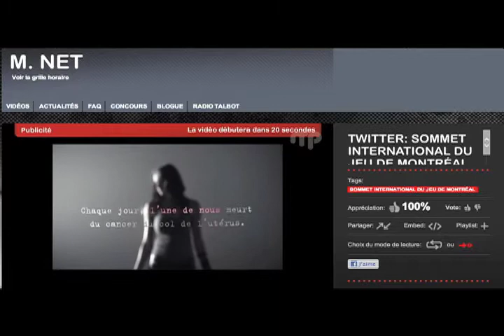Cervarix, pub emo